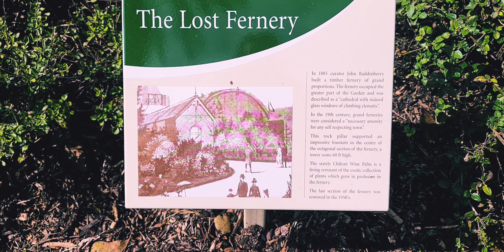Geelong Botanic garden